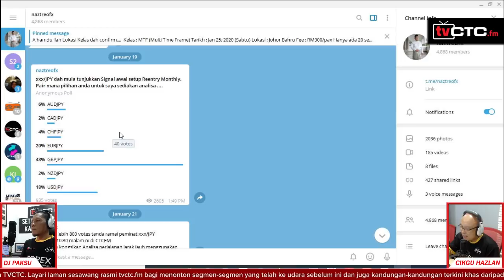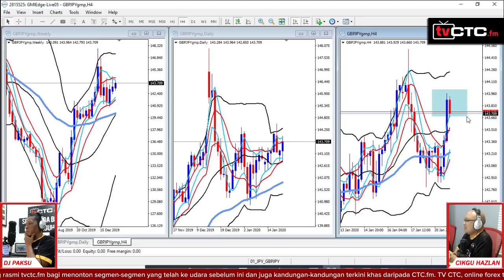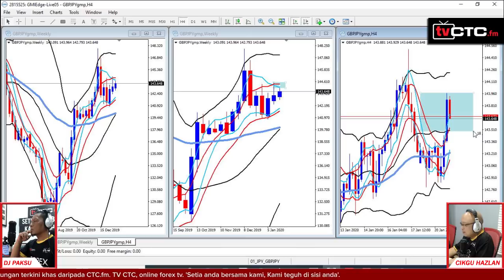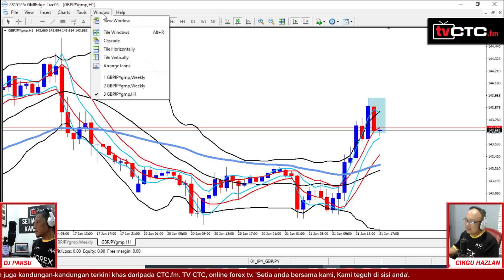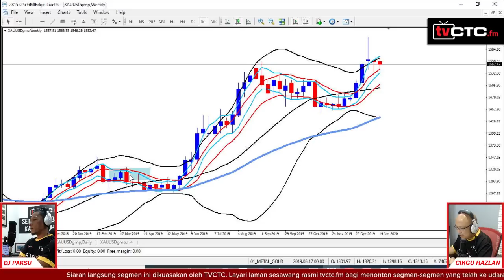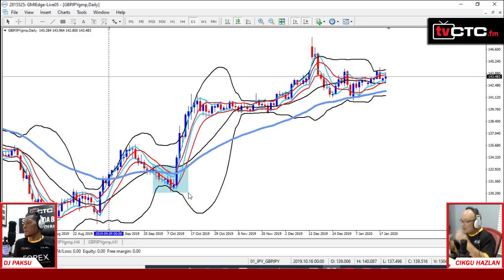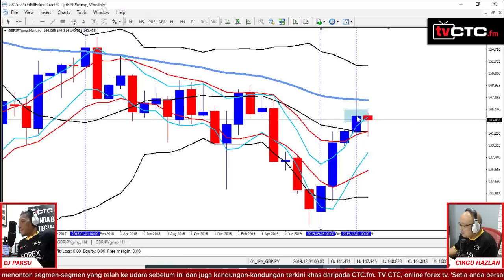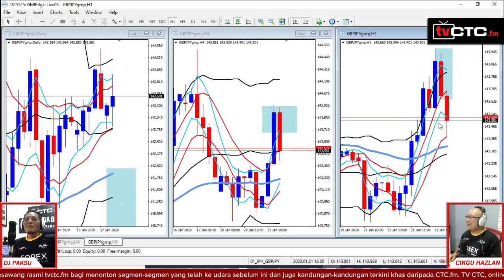BICARA TEKNIKAL HAZLAN MINGGU 123